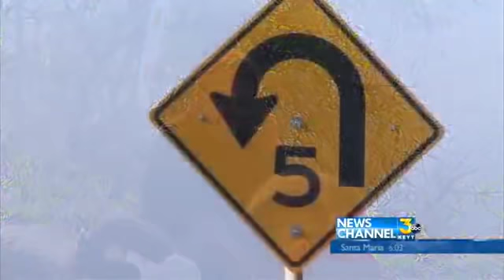Trailer Crash Leaves Two Horses Dead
California Highway Patrol officers are investigating a crash involving a horse trailer that overturned in Santa Barbara County.